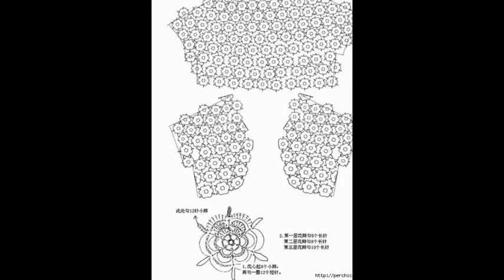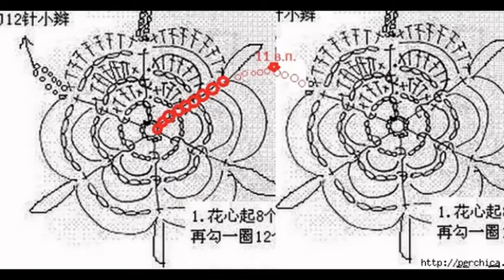Crochet Shrug| Free |Crochet patterns| 366